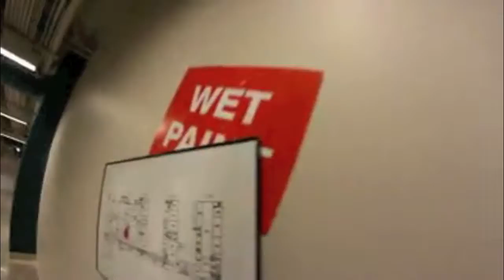This is a Teaser